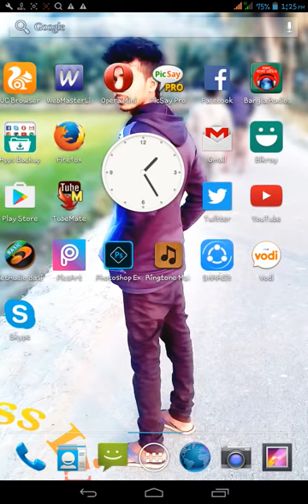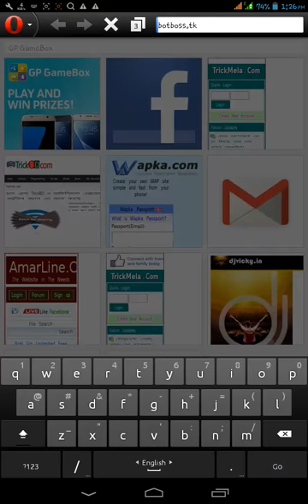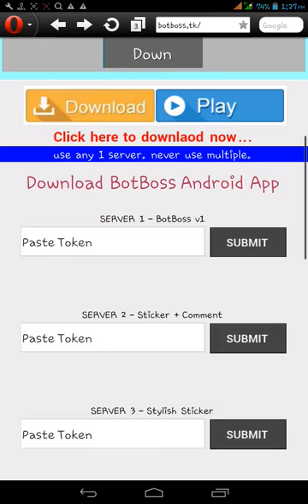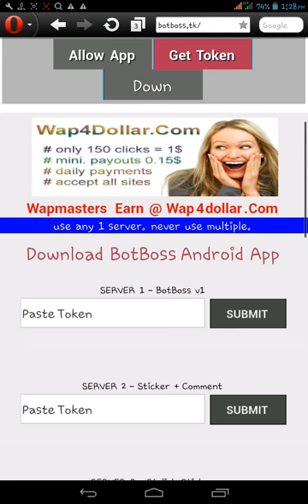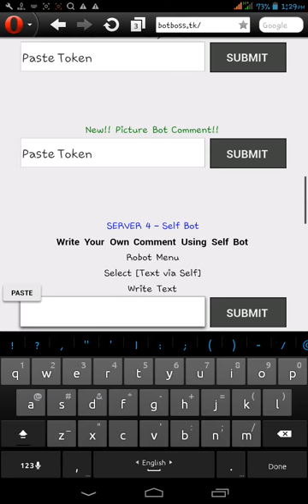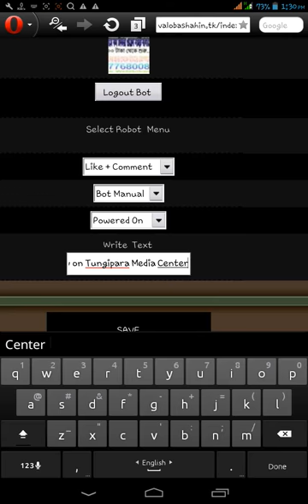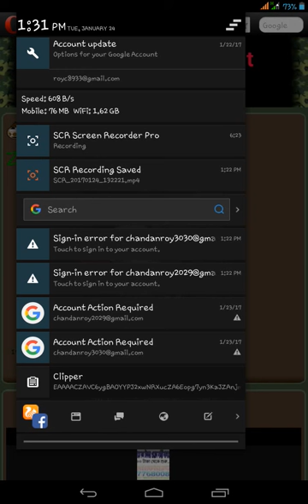আপনার ফেসবুকে নিয়ে নিন হাজার হাজার অটো-লাইক,অটো কমেন্টস, ফেসবুকের সকল সমস্যার সমাধান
Facebook bot tips যেভাবে আপনার ফেসবুকে বোট সাইট থেকে অটো লাইক কমেন্টস নিবেন দেখুন